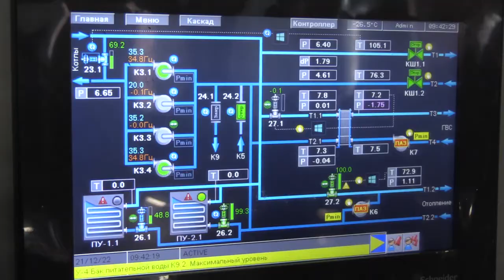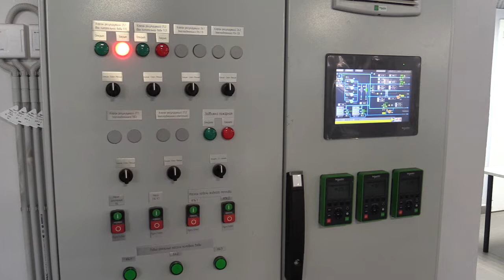Открытие котельной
Котельную № 2 в Одинцове открыли после масштабной реконструкции в День энергетика. Работы проводились в течение года.